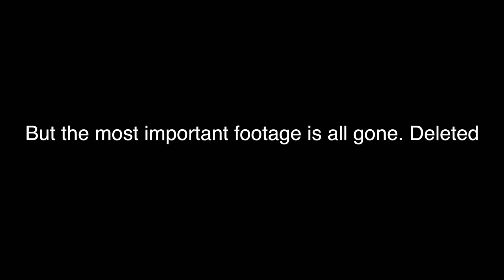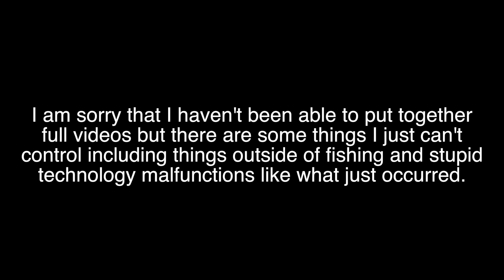Landlocked Atlantic Salmon Fishing on Kayaks - NJ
Im not really sure to say about this one. My upload rate has been complete garbage recently. And losing some of the best video Ive ever filmed doesnt make it any better. You may see some hybrid stripers and salmon this weekend (if things go well) to make up for this. But recently I just dont know anymore :(